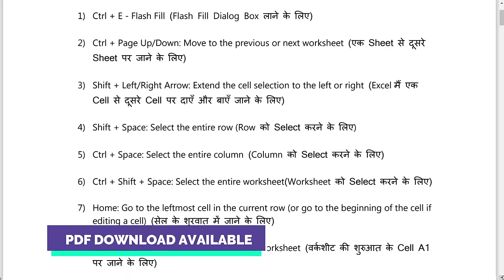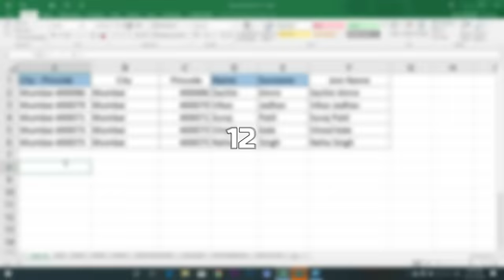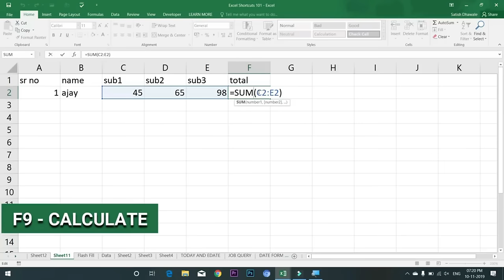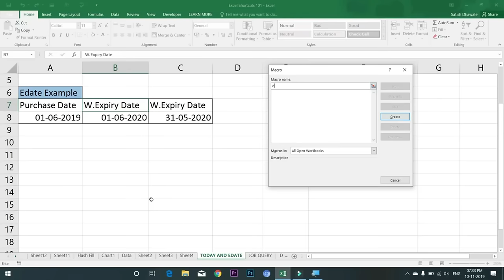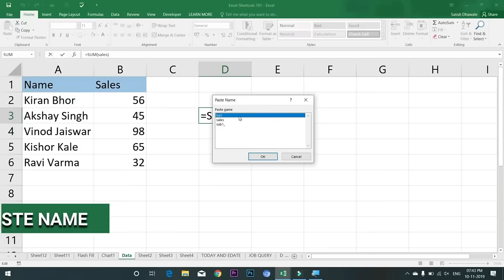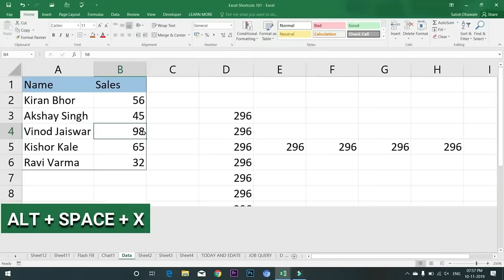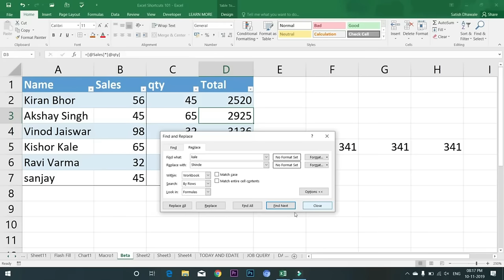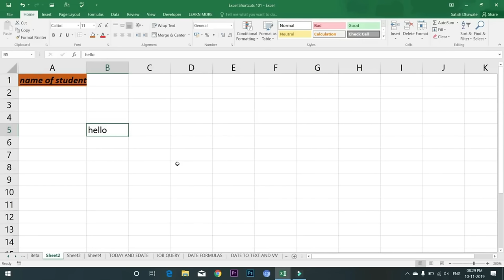All Excel Keyboard Shortcut Keys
इस वीडियो में है पूरी Excel Keyboard Shortcut Keys पीडीऍफ़ डाउनलोड के साथ

In this video you will learn a All Excel Keyboard shortcuts Including PDF Download file for Excel keyboard shortcuts in Hindi, if you want to become expert in excel and want operate excel in smart way then Watch full Video and also out our Excel Course
Course Features :
✅ PDF Shortcuts
✅ Course Completion Certificate
✅ Instant Access